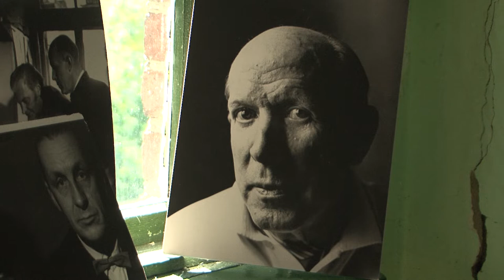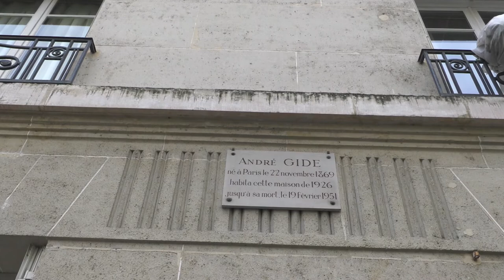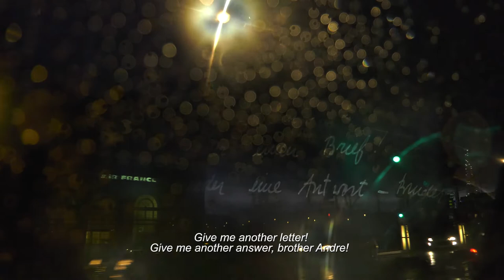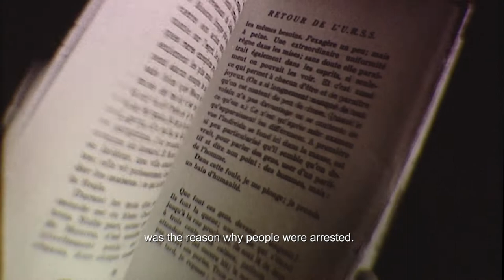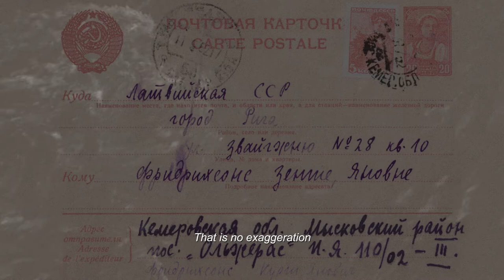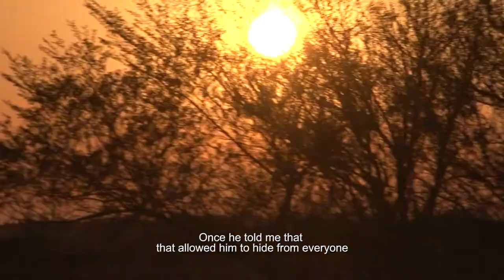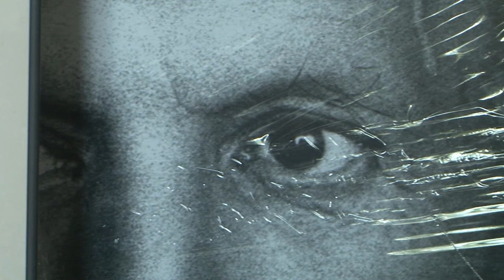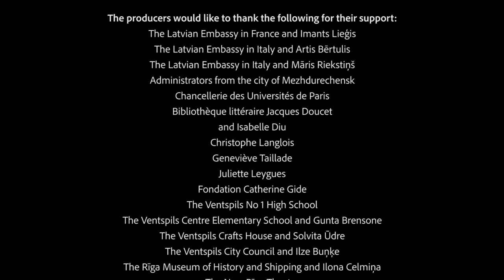KURTS FRIDRIHSONS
This personal Latvian writer’s Gundega Repše’s story about a Latvian artist, spiritual teacher, outsider and nonconformist Kurts Fridrihsons.
The significance of Kurts Fridrihsons (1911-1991) reaches beyond the importance of his art, because during the Soviet period there were not many personalities refusing to comply with the regime while at the same time being outstanding artists. The charm and lightness that Fridrihsons preserved from pre-war civilized Europe and the free, lost Latvia was a harsh contrast to the realities of Soviet life. He was a model and inspiration for many people whose spiritual world refused to accept the existing system. The greater the distance between Fridrihsons’ lifetime and the present day, the more diversely and clearly we see the aloof and exceptional power of his personality.
Unlike the thousands of people who excuse themselves today for collaborating with the system with phrases like “Such were the times!”, thus justifying their non-resistance and compliance and their role as little bolts in the system, Fridrihsons – the loner and an example for a different option – is existentially important.

Director and producer: Dzintra Geka
Screenplay: Gundega Repše
Cameraman: Viktors Grībermans, Aivars Lubānietis
Editing directors: Dzintra Geka Madara Didrihsone, Juta Brauna
Editors: Sergejs Usanovs, Armands Zvirbulis
Assistent to the director: Pāvels Terentjevs Evita Bērziņa Gatis Gāga Kristīne Sniedze
Musical consultant: Gunda Vaivode
Sound processing: Diāna Pāvilsone
Sound recording: Viktors Andrejevs Normunds Deinats
Executive producer: Modris Kļaviņš